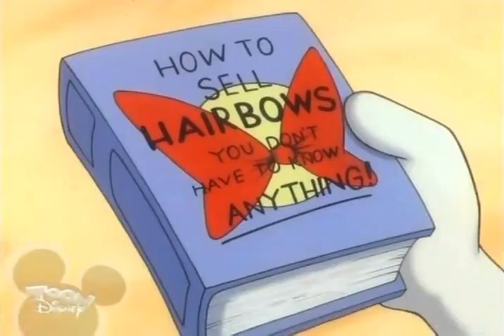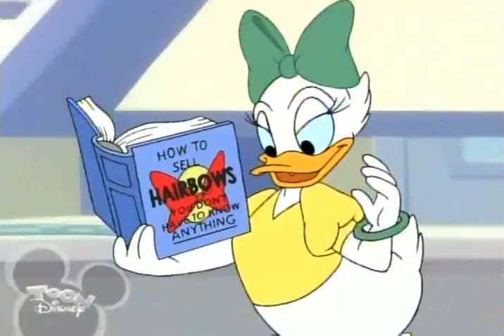Disney Daisy's Big Sale Cartoon Shorts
Minnie: Hello! Daisy: Minnie, it's Daisy, you've got to come over right away. It's urgent. Minnie: Oh, my goodness, I hope everything's all right Daisy. I'll be right there.